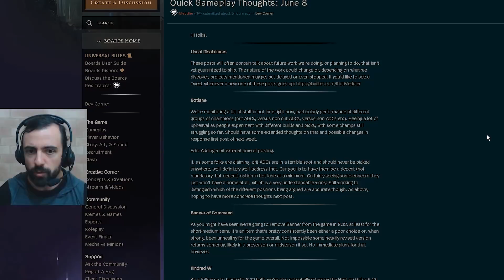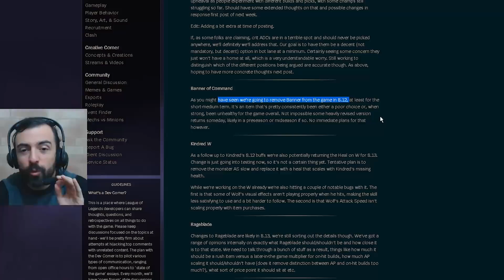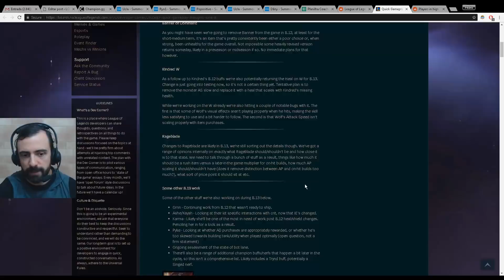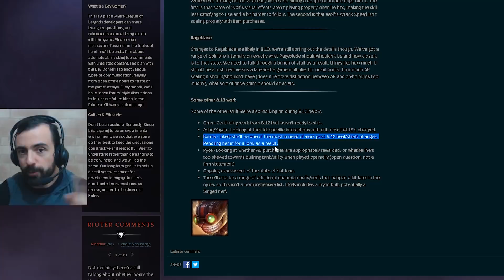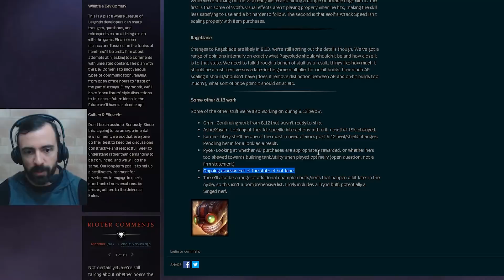RIOT GAMES PERDEU O CONTROLE SOBRE O LEAGUE OF LEGENDS, ISSO É IMPOSSÍVEL